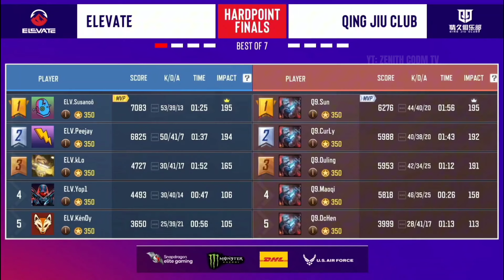GARENA ARE WORLD CHAMPIONS!! 🏆🇵🇭 | Elevate 4-0 Q9 Club | CODM Worlds 2024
Presenting the highlights of the 2024 CODM World Championship Grand Finals between Elevate and Q9!

📍Timestamps
0:00 Intro
0:12 GAME 1: Hardpoint
3:09 GAME 2: Search & Destroy
5:45 GAME 3: Control
8:04 GAME 4: Hardpoint #2
12:32 Trophy Celebration
13:22 Outro

[Courtesy of Call of Duty Mobile Esports]